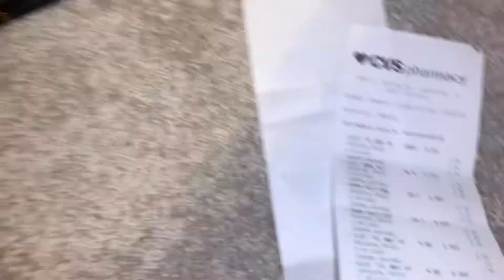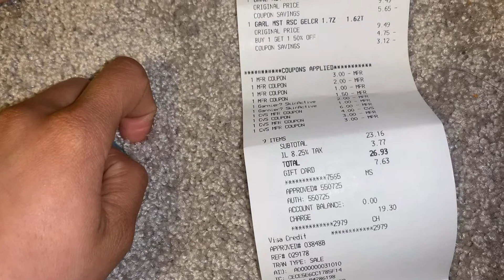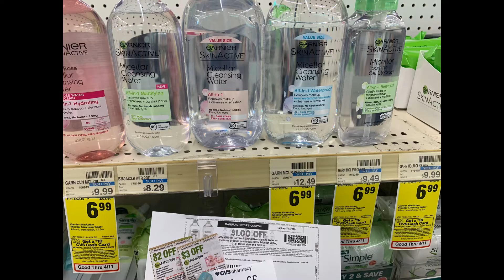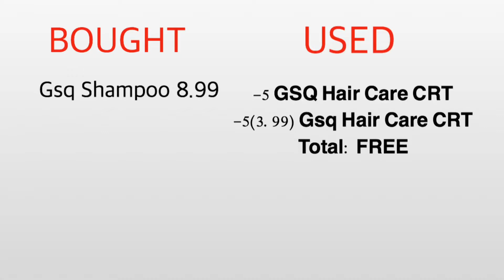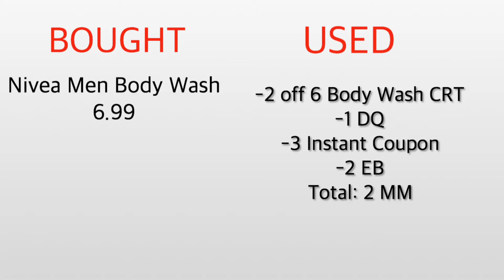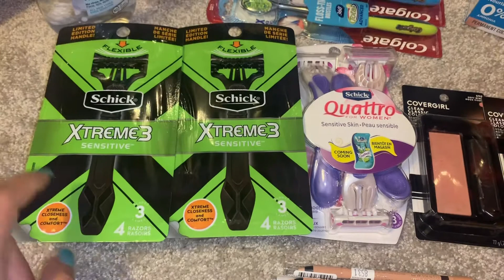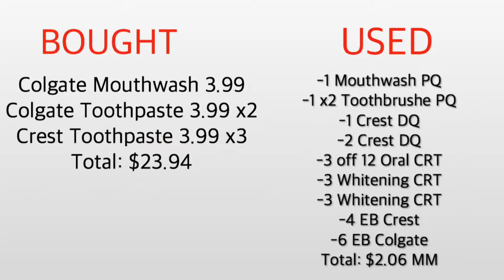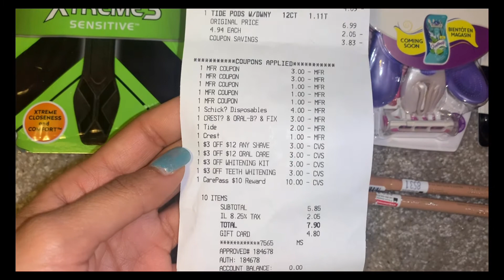CVS Couponing week 4/5. I Have to make a return 🙄🙄